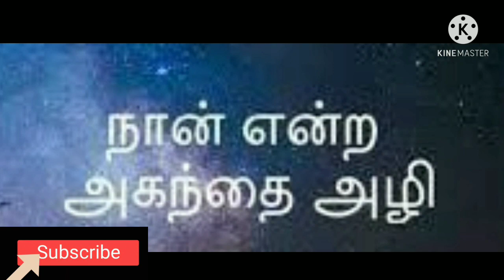காசிக்கு சென்றால் கண்டிப்பாக இதை விட்டு வர வேண்டும்! Kasi Yatra Benefits! காசி-கயா தீர்த்த யாத்திரை.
காசி யாத்திரை,காசி கயா யாத்திரை,காசி வாரணாசி யாத்திரை,காசி பயணம்,காசி சுற்றுலா,காசி எங்கு உள்ளது,காசி பயண அனுபவம்,காசி செல்வது எப்படி,யாத்திரை,காசியின் ரகசியம்,காசி டூர்,
காசி விஸ்வநாதர்,காசி விஸ்வநாதர் கோவில்,காசி வரலாறு,காசி,காசி விஸ்வநாதர் கோயில்,காசி விசுவநாதர்,விஸ்வநாதர்,வாரணாசி,காசி அன்னபூரணி,அகோரிகளின் வாழ்கை,காசி யாத்திரை,பாரிஜாதம்